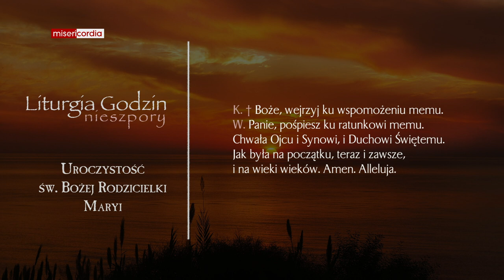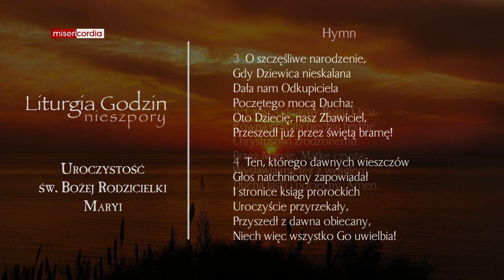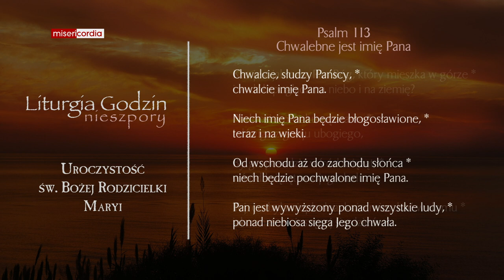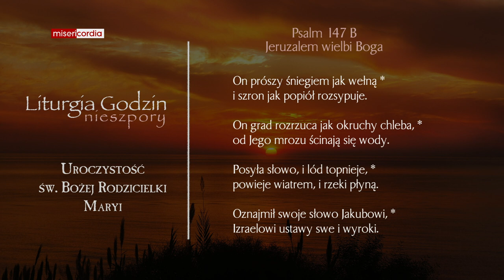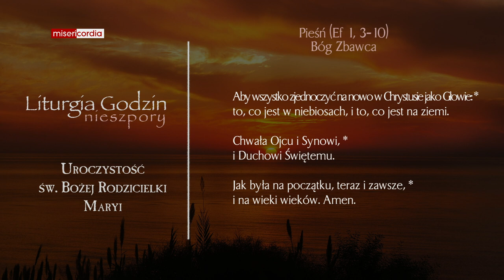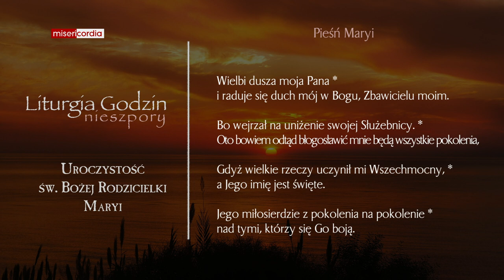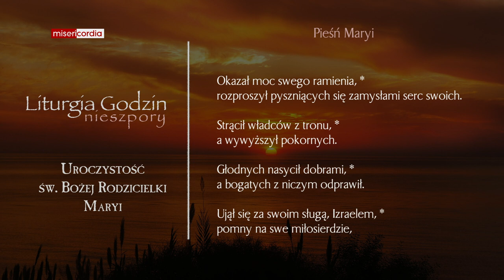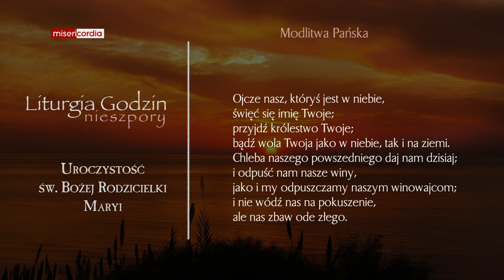Liturgia Godzin | I Nieszpory | Uroczystość św. Bożej Rodzicielki Maryi